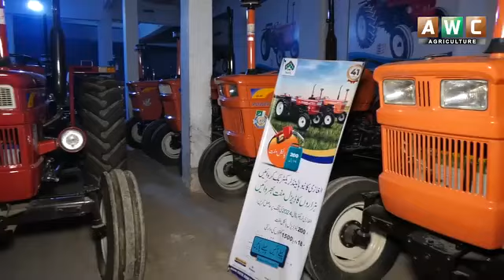video pori dekho dera ghazi khan tractor market me tractoro ka kia rate hy interview tahir mostoi